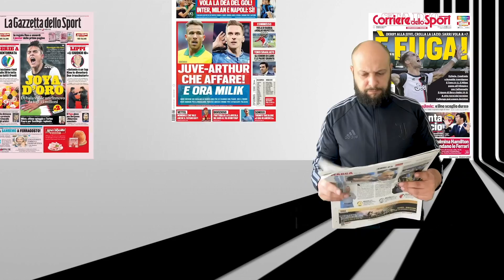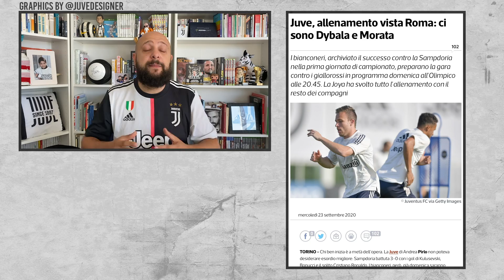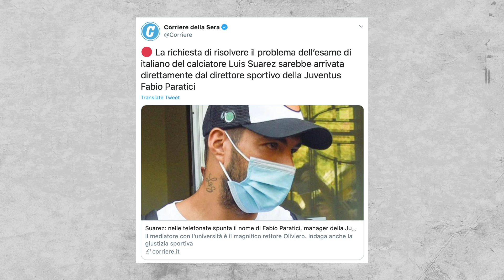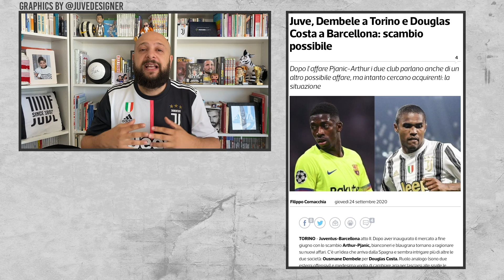JUVENTUS NEWS || MEDIA MANIPULATING US! 😡 || DEMBELE DOUGLAS COSTA SWAP?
• Alvaro Morata first words
• Disgusting attacks from the media
• Douglas Costa - Dembele swap?

0:00 start
0:18 Unhappy Giuseppe
0:44 Morata Interview
1:34 Dybala back in training
2:23 Juventus Rejuvenation
2:51 Juventus have nothing to do with Suarez
3:18 Welcome Morata
4:15 Beppe angry with Agenda against Juventus
8:01 Italian Newspaper Ranking
8:43 New Professional development of Juve
9:02 Dembele-Costa Swap?

[TIMESTAMP BY JUVEFC 1897]